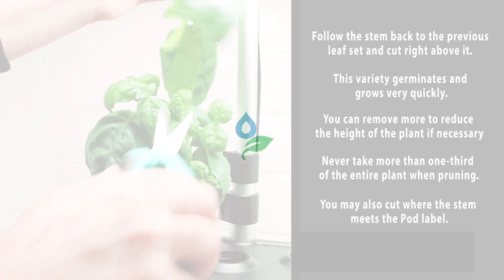Pruning Genovese Basil - AeroGarden